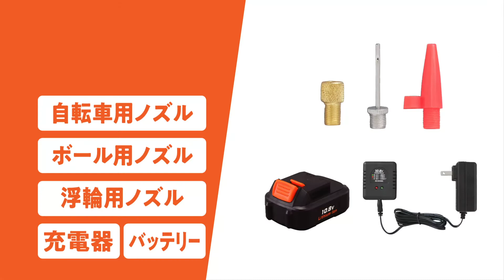充電式エアコンプレッサー 10.8V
自転車から自動車まで対応、アイリスオーヤマの充電式エアコンプレッサ。

POINT1.ロードバイクなど空気圧の高いアイテムにも対応のパワフル＆スピード注入
最大空気量8L/minで空気をスピード注入。
自動車タイヤの空気入れにも使えるパワフルな性能。
ノズルを差し込みトリガーを握るだけ。
初心者でも簡単に空気を入れられます。

POINT2.ひと目でわかる空気圧測定＆オートストップ機能
操作は簡単。
1.タイヤの適正空気圧を確認
2.空気圧を設定
3.空気を注入！

◆空気圧測定機能◆
空気圧をリアルタイムでチェック可能。
数字表示が大きく見やすい。

◆オートストップ機能◆
設定した圧力に達すると、充填が自動で止まります。
空気の入れすぎによる破裂・破損を防ぎます。

POINT3.持ち運びやすい軽量＆コンパクト
軽量なので手首への負担が少なく、作業しやすいハンディサイズ。
握りやすいソフトグリップで、手が疲れにくい。
コンパクトサイズだから、車に積んでおくのもGood。

POINT4.豊富なアタッチメント
自転車用、ボール用、浮き輪用の3種類のノズルが付属。
タイヤのメンテナンスに、ボールの空気入れに、アウトドア・レジャーに…、1台でパワフルに活躍。
ノズルを収納できるパーツホルダー付き。

POINT5.コードレス
コードが絡まる心配なし。
取り回しやすく、持ち運びに便利なコードレスタイプ。
充電式だからどこでも使える。
電源を確保しづらい屋外でも活躍。

充電器付きだから、届いたらすぐに使える。
アイリスオーヤマ製の充電式工具（10.8V）シリーズとの共通バッテリー。
バッテリーを付け替えれば他の工具も使用できます。